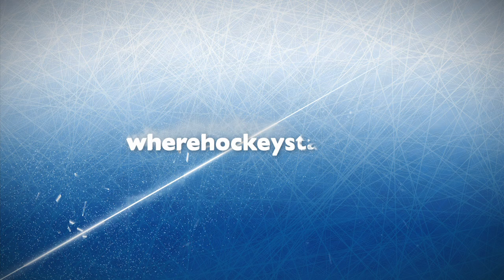Fan Faceoff - The Best of the WHL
We salute the WHL fans who played in the Fan Faceoff. You're the fans with the biggest foam fingers, who dress up for games, who cheer the loudest inside and outside of the arena.

Everyone who played showed their team pride, but only one team wins. Congratulations Calgary Hitmen fans for winning last year's Travelodge fan faceoff.

You had the most loyal fans, the cutest fans, fans with pucks in their faces and giant horns that echoed through the arena.

It's time to step into the Fan Faceoff circle again.

Throw down for your team for weekly matchups where the most votes wins. Every time you vote is another chance to score prizes, and every vote moves your team one step closer to the Fan Faceoff Playoffs and a shot at the grande prize.

Show your team pride at where hockey stays dot CA for a shot at winning a Mastercard Memorial Cup Road Trip.